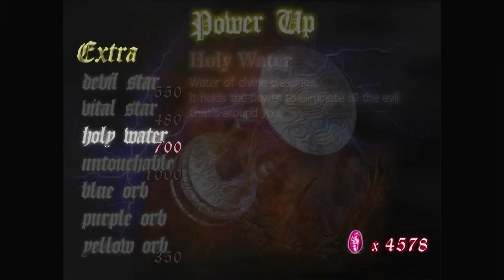Devil May Cry Part 9 Blind Walkthrough Let's Play PS5 No Commentary